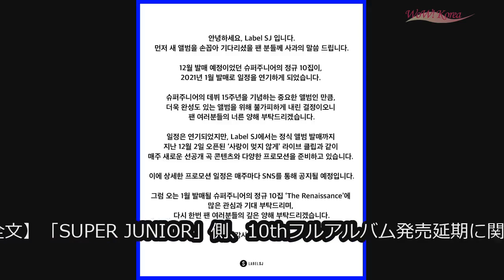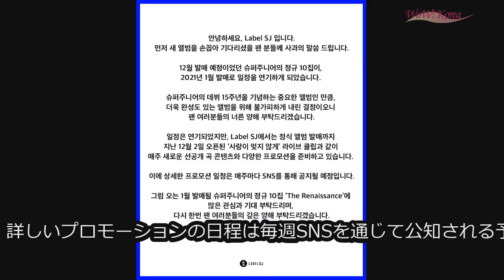「ジャングルの法則」、チャニョル（EXO）の噂で掲示板が埋め尽くされる．． 「全カット」vs「楽しみ」 (12/9)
「ジャングルの法則」、チャニョル（EXO）の噂で掲示板が埋め尽くされる.. 「全カット」vs「楽しみ」

韓国バラエティ番組「ジャングルの法則」の視聴者掲示板が、韓国ボーイズグループ「EXO」のチャニョルの名前で埋め尽くされた。私生活論議に包まれた彼の出演に反対する声と、それに対抗してチャニョルを包み込むファンの応援が互角である。

8日午前「ジャングルの法則」側は、「族長キム・ビョンマンを筆頭に12人のエリート探検隊を結成、ウルロン島と竹島の探索に挑戦する」と発表した。キム・ビョンマン、パク・スホン、イ・ジョングク、オ・ジョンヒョク、ソン・ジンウ、イ・サンイ、アリン（OH MY GIRL）が1期として参加し、パク・ミソン、ゲリ、コ・ジュニ、ジュリアン・カン、チャニョルが2期として合流する。

ところが、このようなニュースに一部のネットユーザーが不満を表した。10月にあるネットユーザーが、チャニョルの元ガールフレンドだと主張し暴露文を作成した。議論は大きくなったが、共に言及されていた同じく「EXO」のベッキョンが、直接一石を投じて事態は鎮静された。

それでも私生活の噂に包まれたチャニョルを地上波バラエティで見たくないという意見が出た。視聴者掲示板には、「『ジャングルの法則』は、チャニョルの議論を知らないのですか？　全カットしてください」、「私生活のスキャンダルのある芸能人パク・チャニョルの降板と編集を要求します」などの制作陣に向ける意見が多い。

するとファンが対抗した。チャニョルに向けられた負の視線が殺到すると、「どれほど嬉しくてありがたいか分からない。とても楽しみだ」、「他の人の言葉は重要ではない」、「チャニョル今後も幸せでいよう」などの応援文を書いて掲示板を掌握した。

チャニョルのために海外のファンまで結集して団結した。おかげで8日は一日で「ジャングルの法則」視聴者掲示板はチャニョルに関する話題だけで100ページを遥かに超えた。

来る12日に放送される「ジャングルの法則」が、新シーズン開始前からホットである。